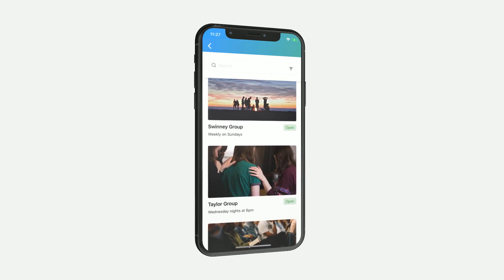Church Center App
Church Center is a mobile app and web experience where you can engage with your church throughout the week.

ChurchCenter.com